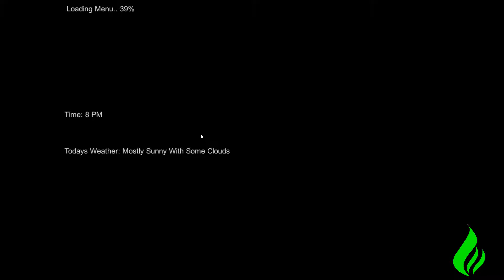Ultimate Epic Battle Simulator Ep. 2!!!!